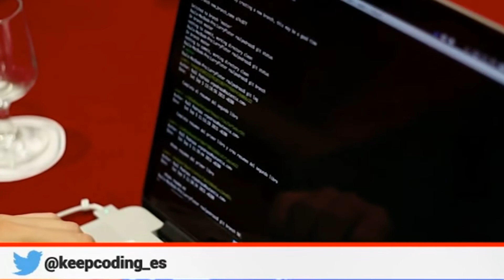💻¿Qué es KeepCoding? Conoce está aceleradora de desarrolladores👨🏻‍💻👩🏽‍💻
KeepCoding es un centro de formación de alto rendimiento en programación, especializado en crear programadores y acelerar sus carreras.

Somos KeepCoding. Somos geeks. Hablamos poco, programamos, aprendemos y enseñamos mucho.